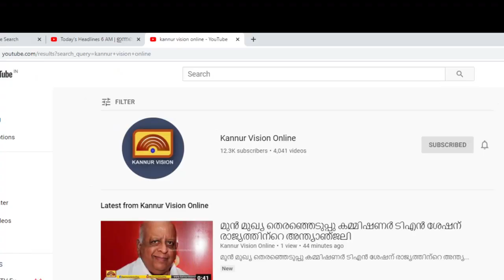തലശ്ശേരിയെ നയിക്കാൻ ഇനി ജമുനാ റാണി